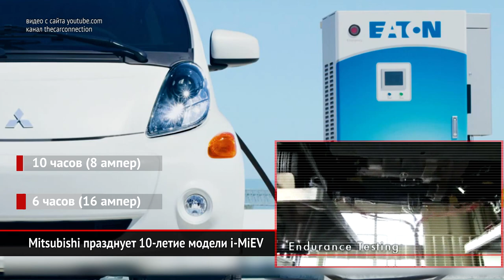Mitsubishi празднует 10-летие модели i-MiEV | Новости с колёс №324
Компания Mitsubishi отметила десятую годовщину запуска компактного городского электромобиля i-MiEV.